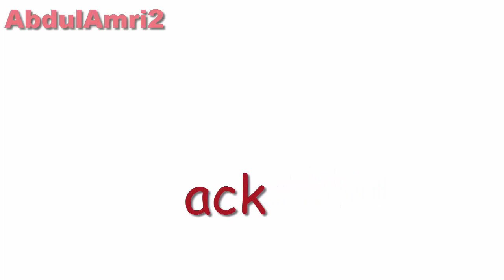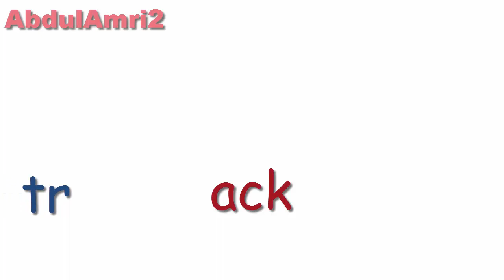كلمات إنجليزية سهلة الحفظ (ack)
Attack هجوم ، يهجم

back خلف ، ظهر

backpack حقيبة ظهر

black أسود

crack شق ، صدع

pack يحزم ، يربط
packet حزمة ، رزمة

jack يرفع ، رافعة
jacket سترة ، جاكيت

shack كوخ ، كشك ، التصق بغيره

snack وجبة خفيفة

للمزيد من العبارات هنا 👇
‎‫عبارات ومصطلحات إنجليزية‬‎